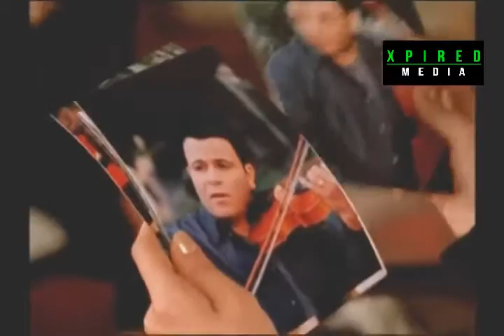Mohammad Fouad Law محمد فؤاد لو YouTube